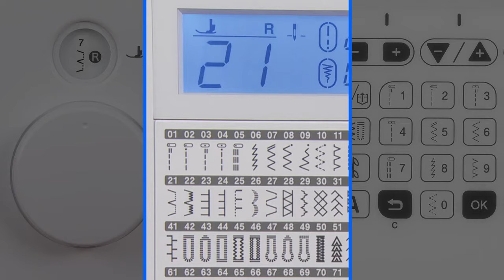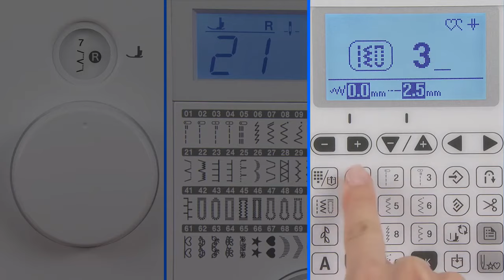Blind Hem Stitching on a Brother machine | Echidna Sewing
Take a look at blind hem stitching on a Brother machine.